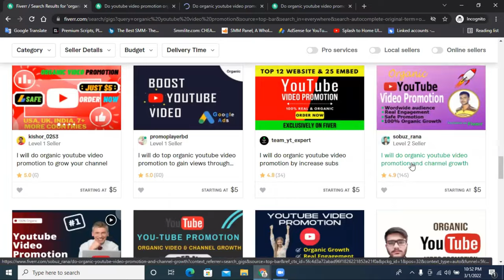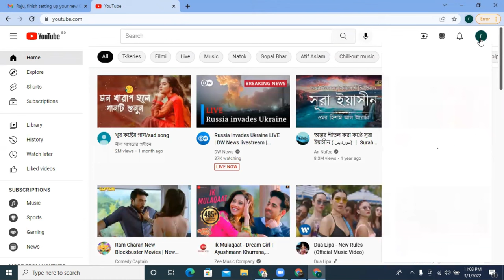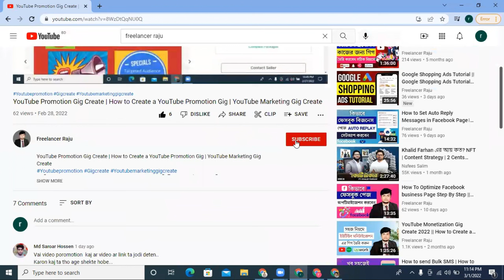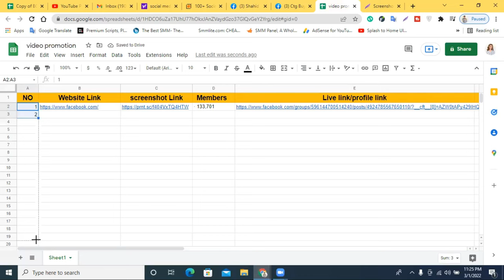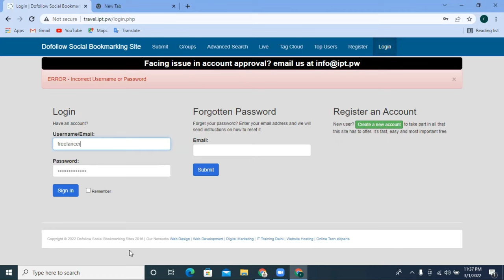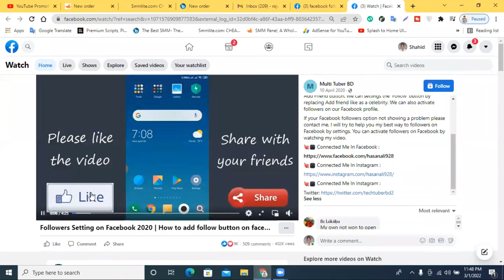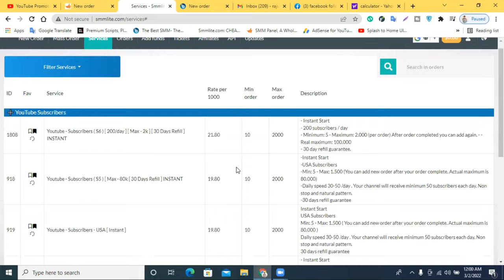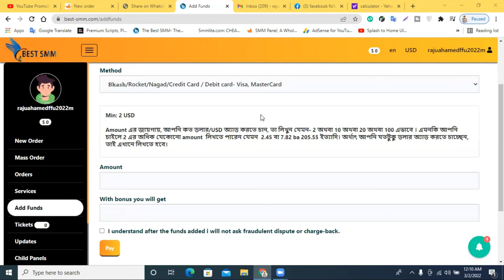How To Promote YouTube Videos Bangla | YouTube video Promote Bangla tutorial 2022